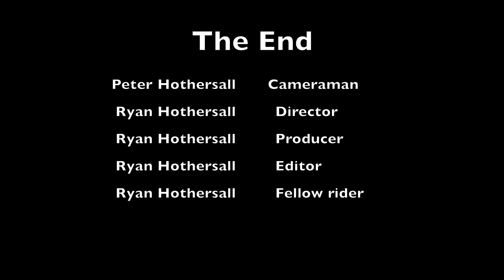Out On The Bike Largs North to Semaphore Park to Outer Harbor return 19 December 2020